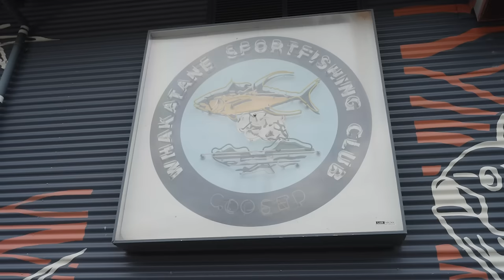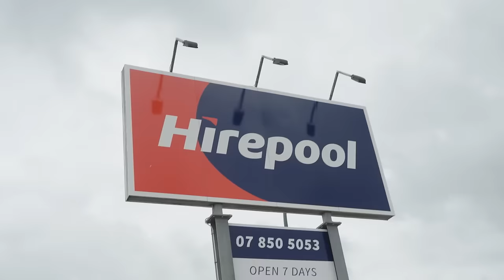Our first mission in the NEW BOAT (Annual Surtees Fishing Comp)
Join us for a behind the scenes look at the 2024 Annual Surtees Fishing Competition! We are down a crew member on this trip so the rest of the crew jump on the rods in an attempt to take home a prize.

 / fishingandadventuretv

 / fishingandadventure